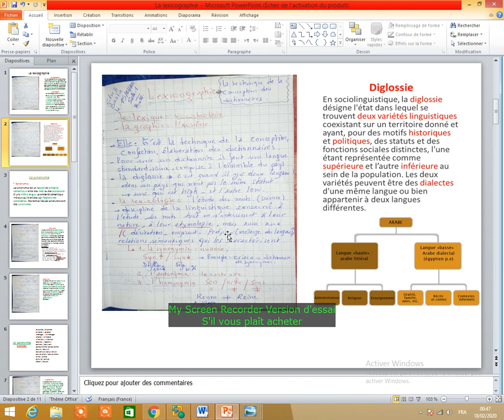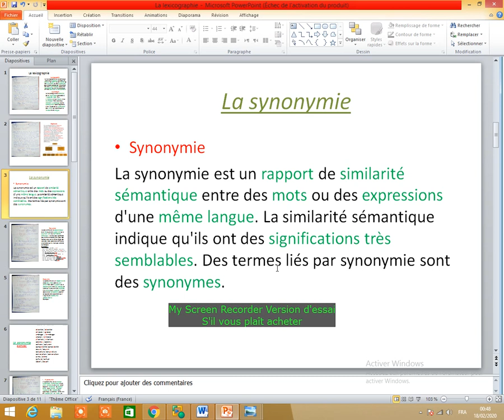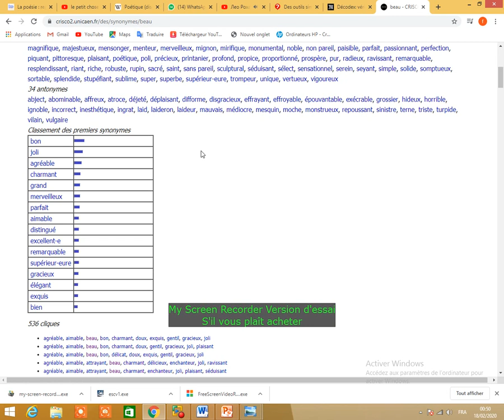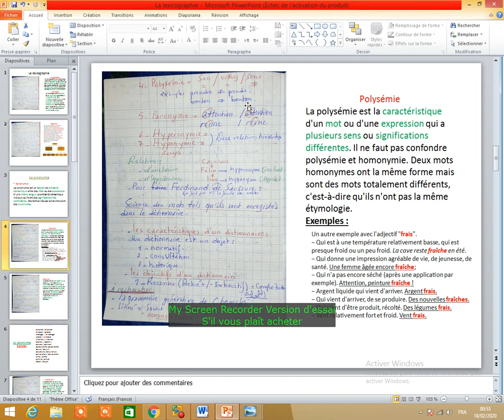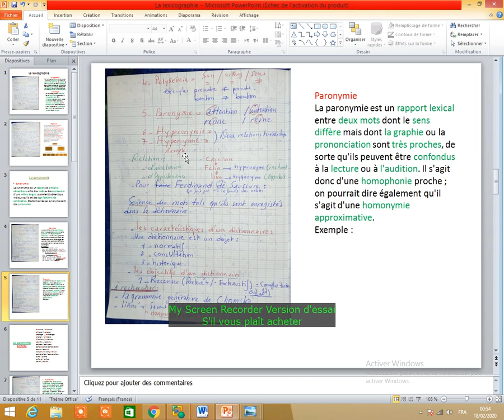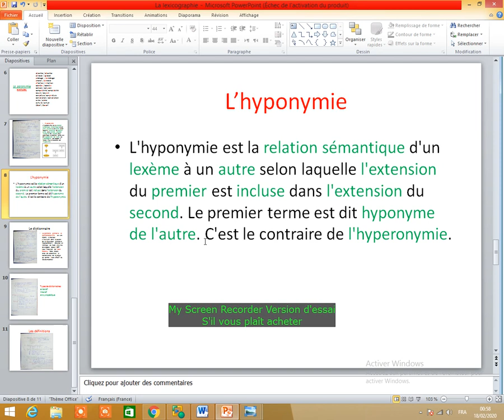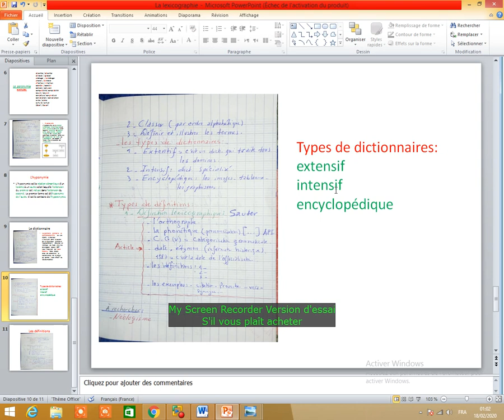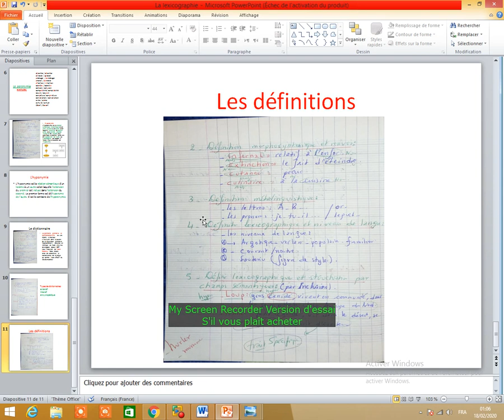lexicographie s2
Explication du premier cours de la lexicographie par L.H
Le 20/02/2020